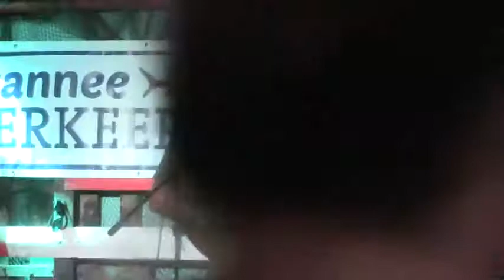Hollin Gammage @ SuwRK Songwriting Contest 2018-06-23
Hollin Gammage singing Little River at SuwRK Songwriting Contest
Video by John S. Quarterman for WWALS Watershed Coalition (WWALS).